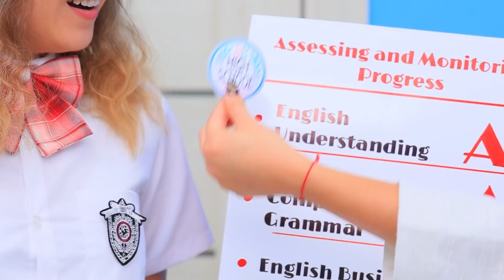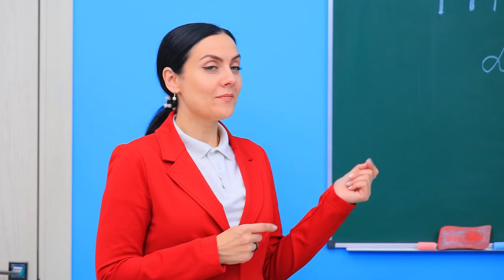Toi Lycéen VS Toi Enfant/ Ma Petit Sœur Me Copie !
Aujourd'hui, notre histoire concerne deux sœurs. Elles s'aiment, mais la plus jeune copie l'aînée. Et c'est un gros problème pour elles. Viens découvrir ça avec nous !